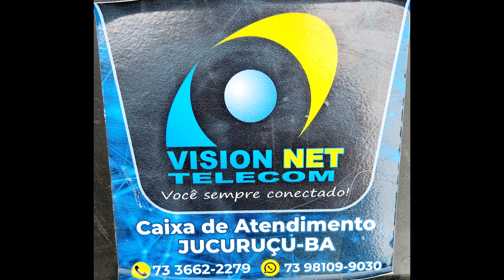Conhecendo a torre da Vision Net Telecom 02.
Só aqui você vai poder aprender com meus tutoriais passo a passo de maneira simples e objetiva.
assim estarei retribuindo sua inscrição me inscrevendo de  volta.